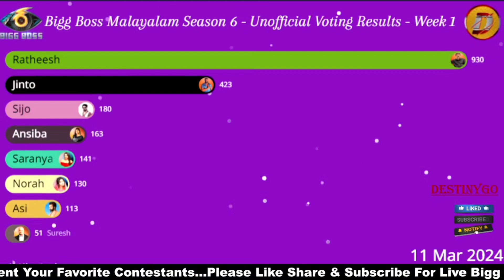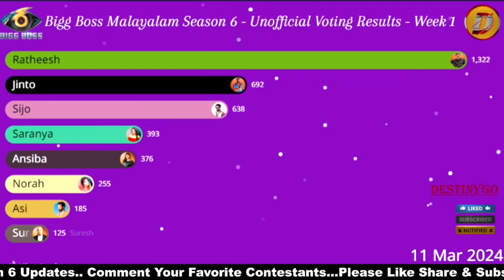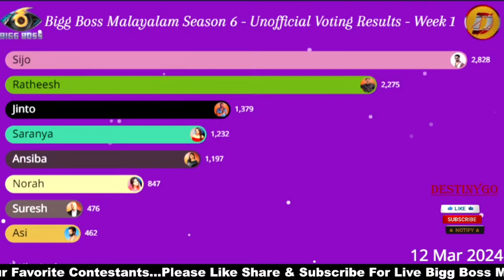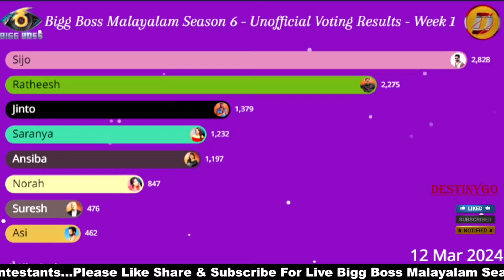Unofficial Voting Results of Bigg Boss Malayalam Season 6 Live Today 12-03-2023 @ 9 AM | Sijo🔥